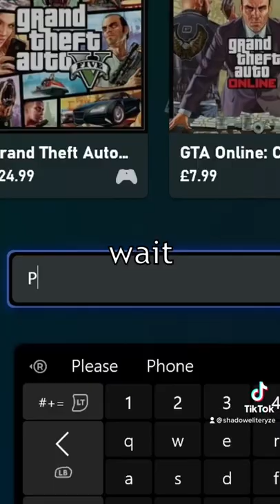Halo TV Series Hype!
The Halo TV series episode 1 is out today!
I am actually really excited to watch it, but then I ran into a little obstacle.
So I decided to make this reel about it 😂
Who is going to actually wait till Summer 2022 to watch this show after the hype has died down? - I predict, not many people.
Will you be watching the Halo TV series today?
I want to support Paramount+ and give them my money to watch the show, but they are making it really difficult for me to pay them 😅
I am very thankful for VPNs.